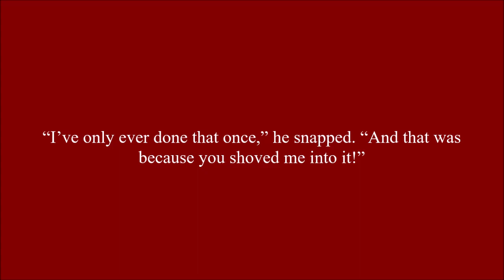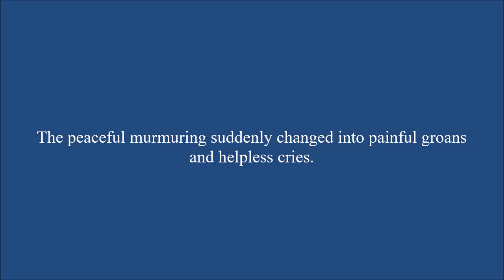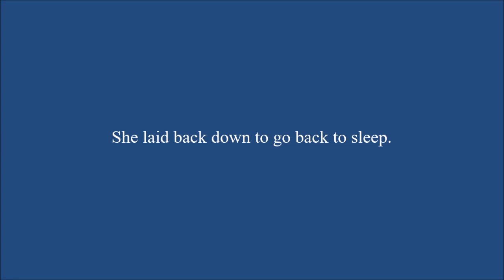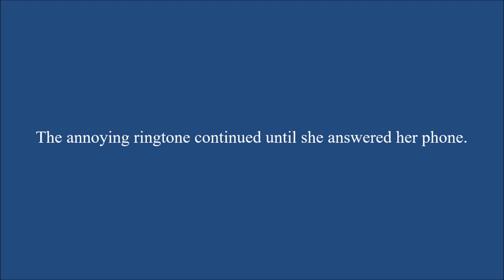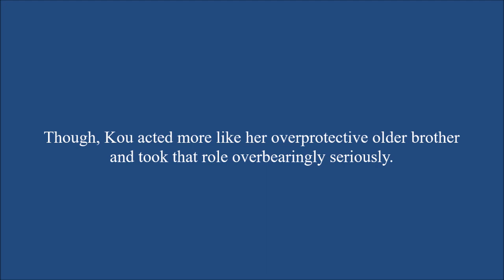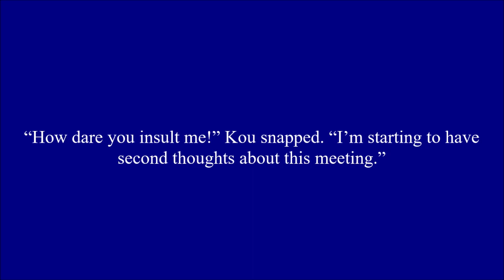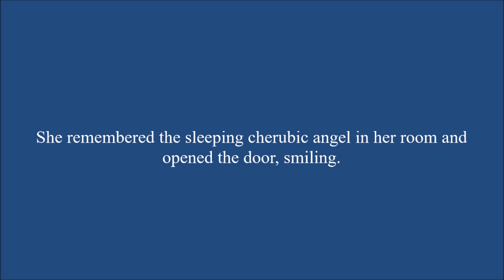Respect Me Not Chapter 7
Patrisha has the chance to turn her lifelong dream into a reality